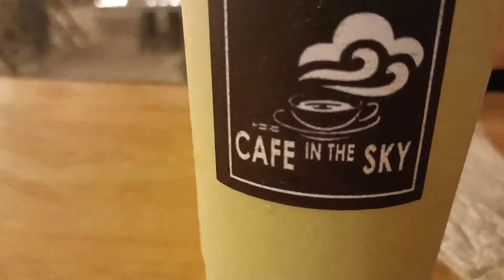Ang liwanag ng Kabundukan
We Really Appreciate Your THUMBS UP. AND PLEASE HIT THE BUTTON

We will post regular YouTube related to MOTOVLOG and Glass and Aluminum!